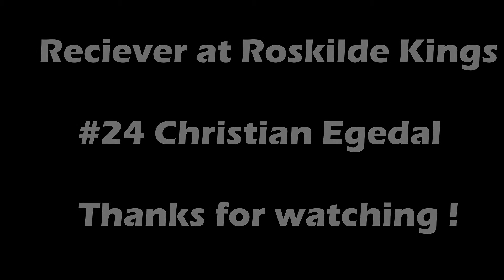Receiver Highlights 2014 Denmark [Christian Egedal #24]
My first Highlight reel from my first season as a Slot Receiver @ Roskilde Kings in Denmark.
I have played Receiver for 1 ½ year now. In 2015 im going to play Wide Receiver instead of slot Receiver.
(Misspelled Receiver in the video, when i made it)
Im looking forward to improve my strength and speed as an Receiver.
Im constantly working towards becomming the best Receiver.
I hope you like these Receiver highlights from my 2014 season, there will be a higlight reel more at the end of 2015.

Subscribe, like, comment or do whatever you guys wanna do with this highlight reel, hopefully i'll get a better filming angle in the next season, so you can feel my speed :)